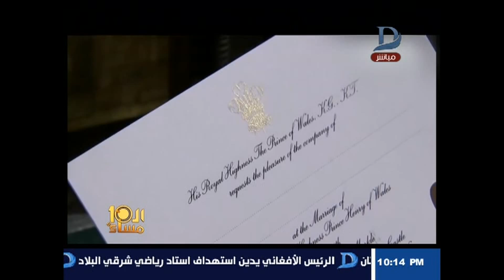العاشرة مساء| تعليق نارى من وائل الإبراشي على حفل زفاف "الأميرهاري والممثلة الأمريكية ميغان "